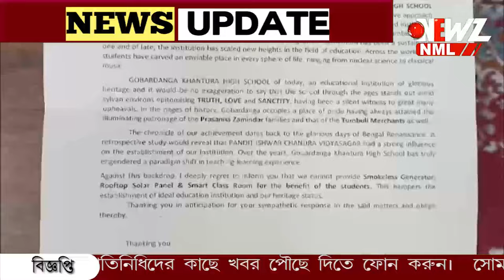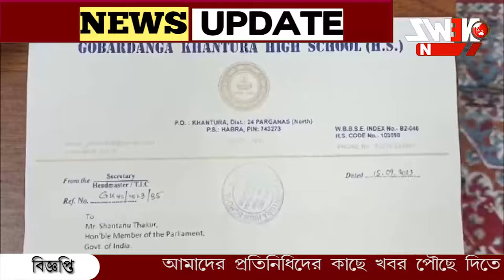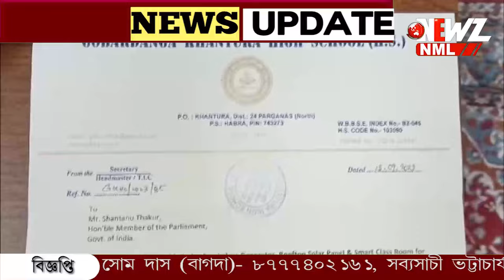এমপি ল্যাডের টাকার ব্যবহারের দাবি ঘিরে শাসকবিরোধী তরজা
গোবরডাঙ্গার পর পাঁচপোতা স্কুল। 'এমপি ল্যাডের টাকার সঠিক ব্যবহার হয়নি'। অভিযোগ তুলে সরব তৃণমূল। 'টাকার অনুমোদন দেওয়া হয়েছে' কাগজ দেখিয়ে দাবি শান্তনুর।